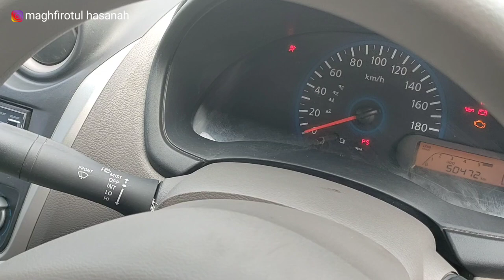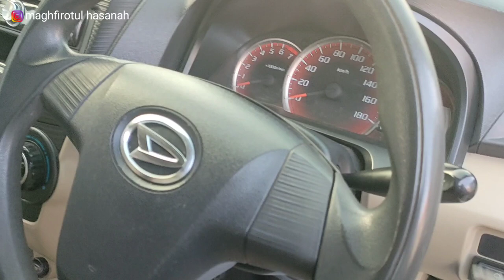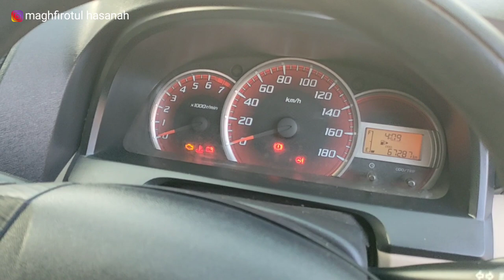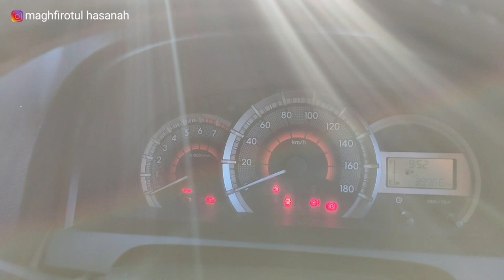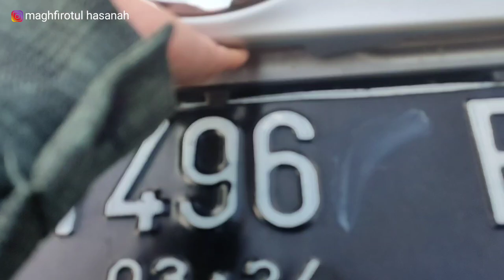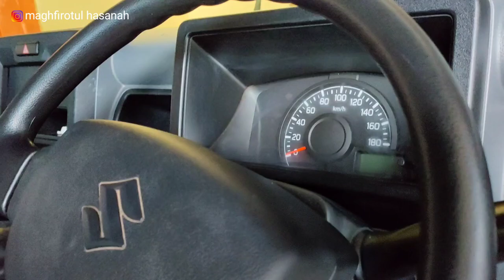UPDATE UNIT MOBIL BEKAS TERBARU DI KENCONG JEMBER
Halo Sobat-sobatku kali aku update harga mobil -mobil yang baru masuk di garasi kami dan sebagian mobil yang ready. Buat kalian yang tertarik dengan salah satu mobil ditempat kami langsung aja ke lokasi tempatnya ada di Kencong Jember ya atau bisa hubungi aku melalui Media Sosial ku di bawah ini. Lebih lengkapnya selamat menikmati.

Lokasi Jual Beli Mobil: Dsn. Wunguan RT / RW 004/003 Kencong -Jember. ( Depan Gang Mall Dira Kencong lurus sampai ada perempatan pertama ada tong belok kiri lurus dikit. Tempatnya kiri jalan )